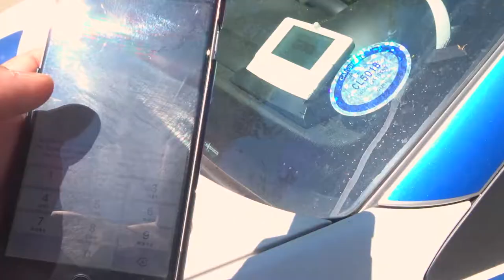I locked myself out!